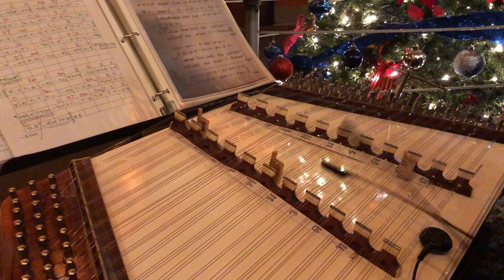15. Lao Marn Keaw - Khim & Guitar/Saw Duang (Cover)/ลาวม่านแก้ว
Celebrating Thai Night – Fall 2019
Tysons Corner, VA, U.S.A.
“The Sand ‘N Clouds” - Performing Live Thai new age/Classical Music

Note:
All thanks and credit to the Original Soundtrack(s)/Songwriter(s).
1. Khim/Dulcimer/Saw Duang/Saw U - Warisara Sangangarm
2. Percussion/Guitar – Rick Kitchrayotin
3. Guitar/Saw Duang/Saw U/Percussion – Terry Patamawenu

**Special thanks to Professors Apichat Bhurahong & Vorayot Suksaichon for commenting and useful advices & Mr. Rick Kitchrayotin, the owner, and a good friend of us.

Neisha Thai, Tysons Corner, VA - Great place to be to relax and enjoy with friends and family. Great foods & drinks, and friendly services.